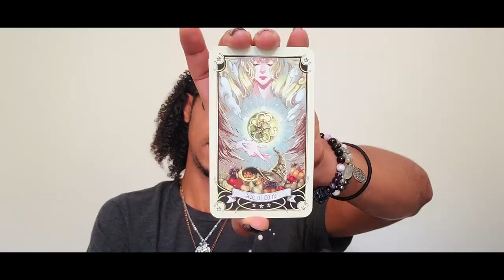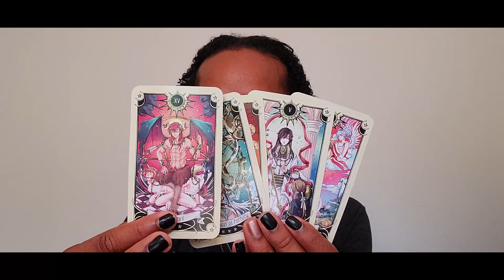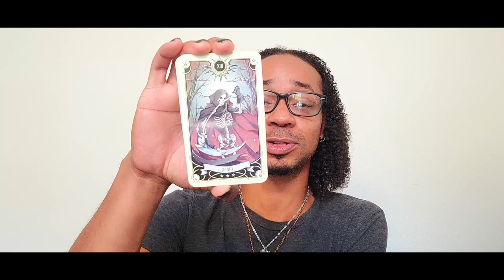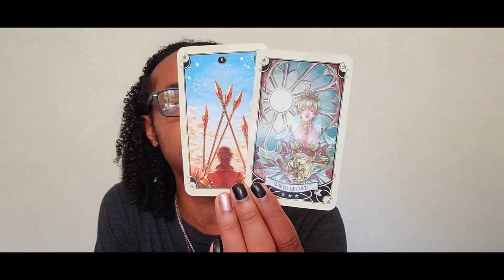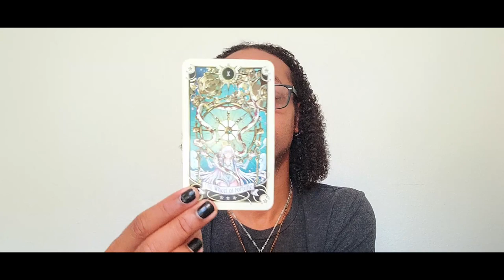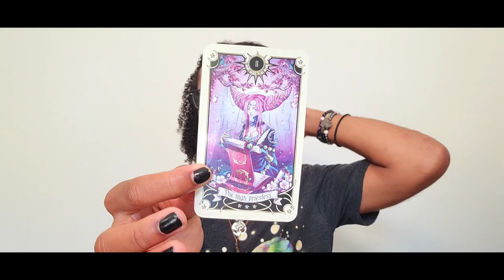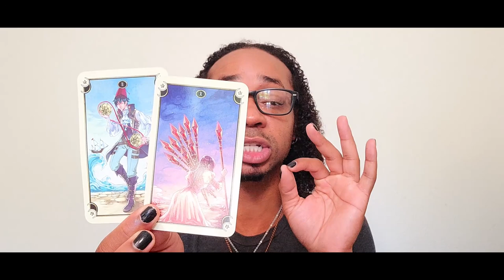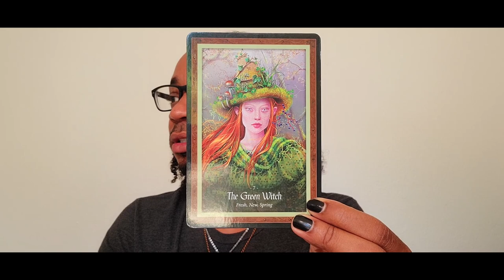Sagittarius ~ * Conformity Is Over * ~ March 2021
30 min - $65
60 min - $130

Available oracle decks:
~Crystal Mandala
~Sacred Rebels